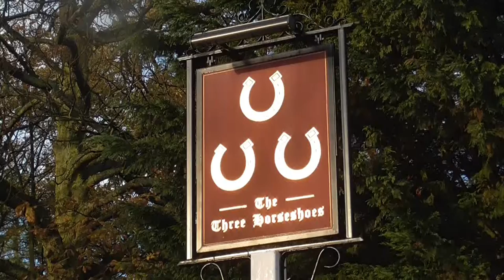Rememberance Service 2014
Letchmore Heath, Herts November 2014

Remembering "the fallen" in WW 1 and WW 2